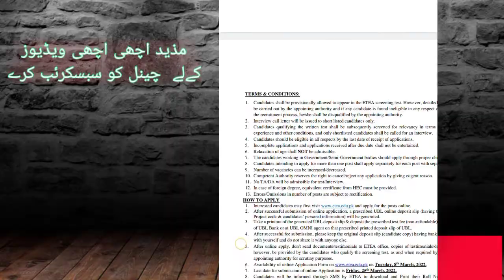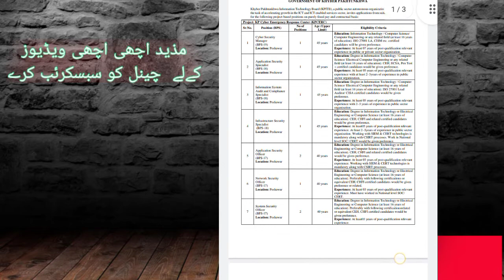khyber pkhtunkhwa information Technology jobs 2022 | KPIT Board jobs| afridi baba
jobs 2022,new jobs 2022 rescue 1122 khyber pukhtunkhwah

✅ The given below Schalorship are Open It having no Last Date.

✅ In this vedio chanell you well learn:
How to appling to jobs,
How to  applying to scholorships,
How to  take Admission in any college or university,
How to do onlin earning
How to  make  money Online
How to  learn ecomerce
How to   learn Freelouncing,
How to   learn online business.

Afridi Baba